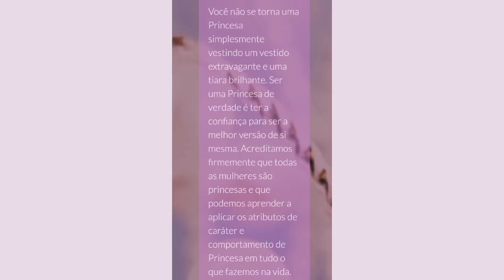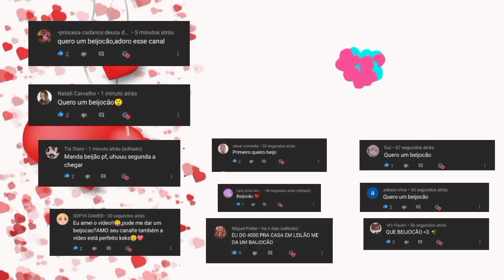Coisas Nos Filmes da Barbie Que Existem Na Vida Real - HF.